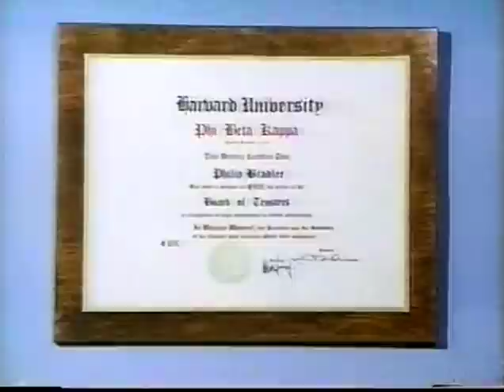Kate Loves a Mystery 2x07 Feelings Can Be Murder